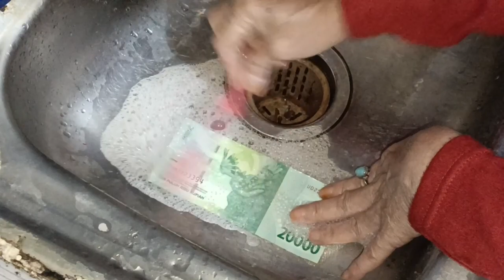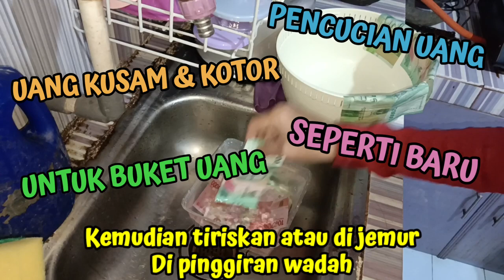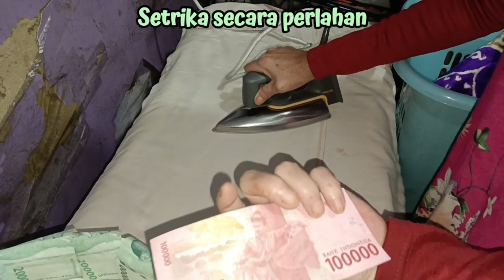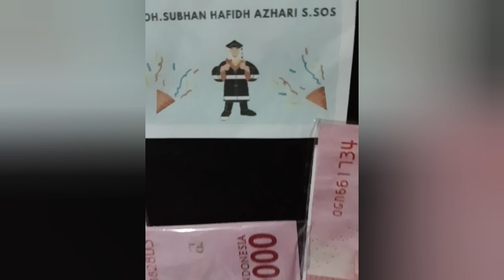"PENCUCIAN UANG"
Pencucian Uang kusam & kotor menjadi bersih & baru